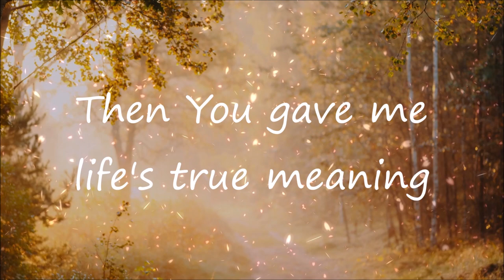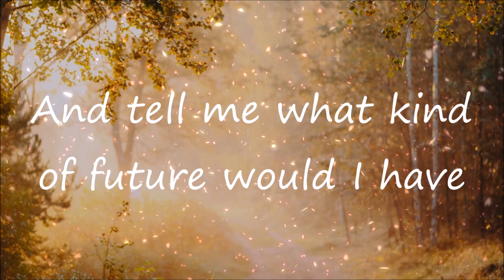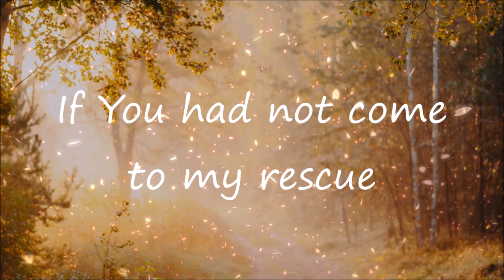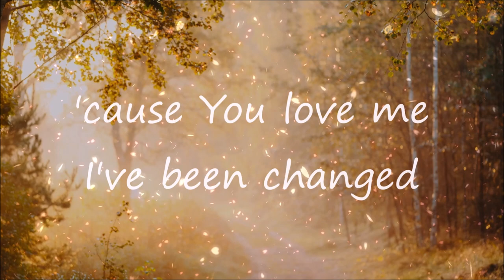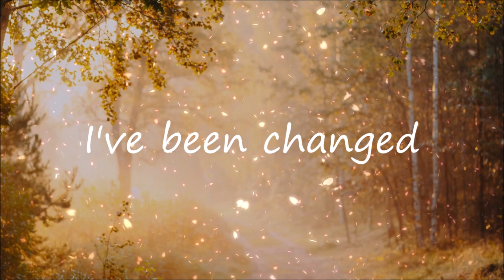Changed | Hyles-Anderson College | Lyrics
Changed from Hyles-Anderson College - Concert Choir with lyrics
Written by Paula Stefanovich & Richard Kingsmore
Centergetic Music, Lillenas Music Publishing
This is not my music. Therefore, I will not have score sheets or any other variance of the song.